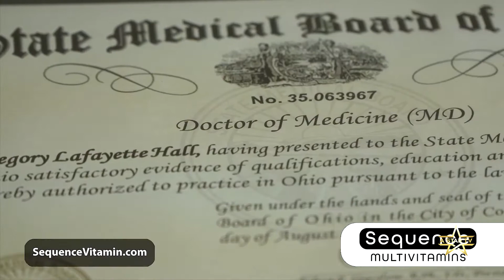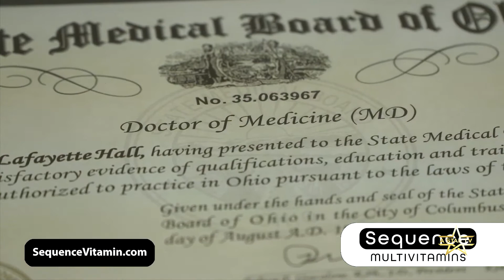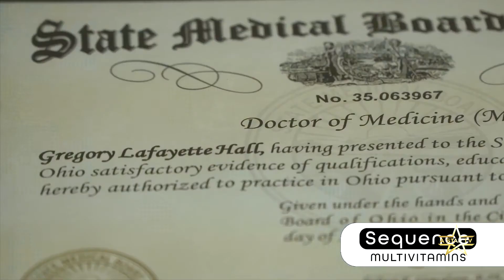Holiday Fashion: Do’s & Don’ts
Today on Good Morning with Misti B, special guest Barry Barnes, Fashion & Lifestyle expert and Image Consultant at B-Square Productions is getting everyone in style for the holidays.